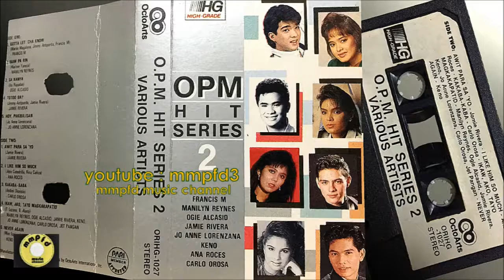Music of Filipino Pride- Anga-Angan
Credits:
Infos and pictures are courtesy of google